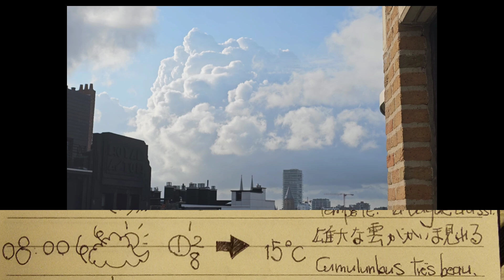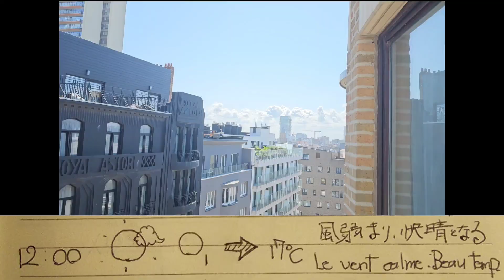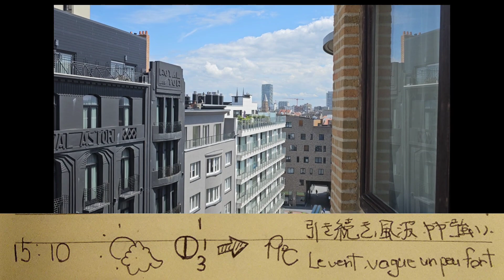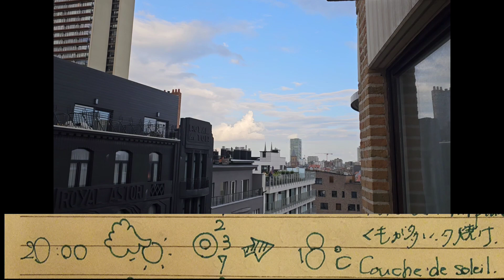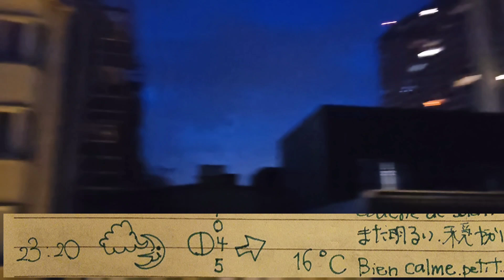棚引く積雲芸術"線上雄大積雲"でしょうか。【株くんお天気日記121】